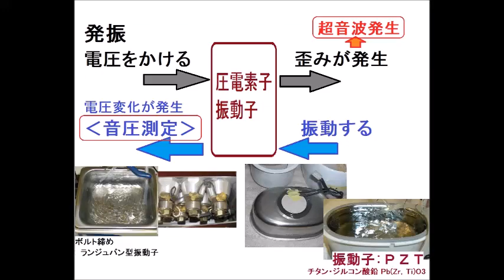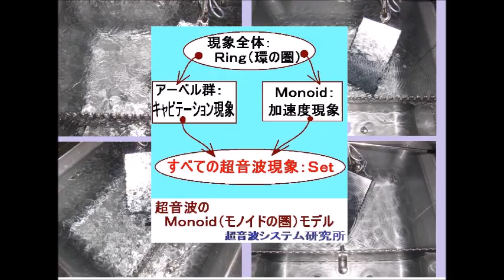超音波プローブを利用した超音波制御システム Ultrasonic-labo